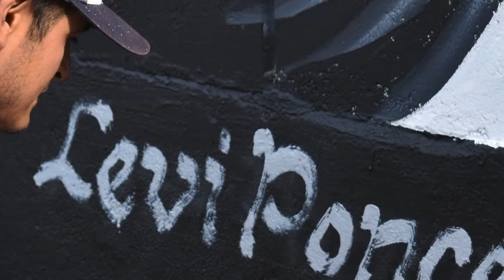Theatre West Mural by Levi Ponce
Watch as Levi Ponce create his art.